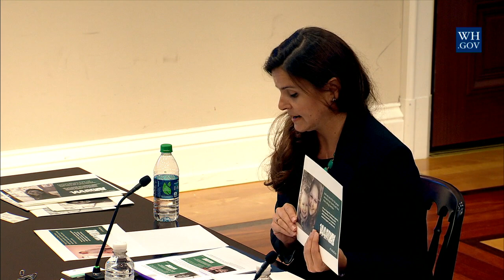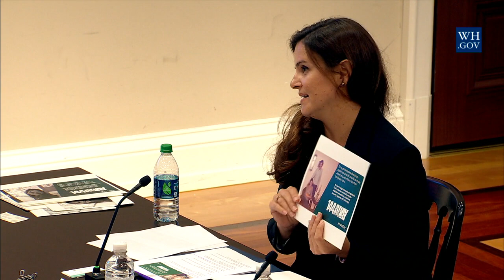President's Commission on Combating Drug Addiction and Opioid Crisis